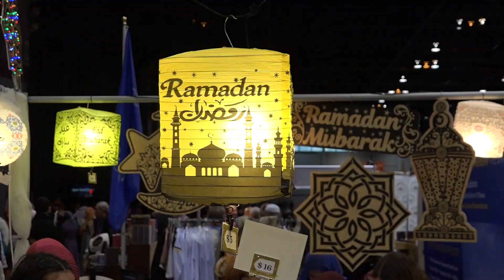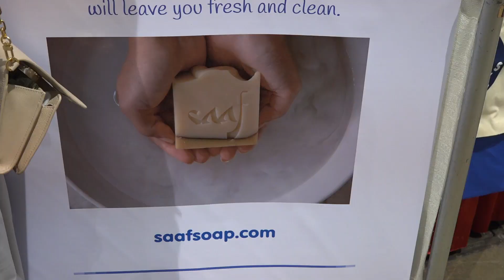Arab Americans TV | Arabic Bazaar in Chicago |تعرف علي السوق العربي في امريكا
تعرف علي السوق العربي في امريكا